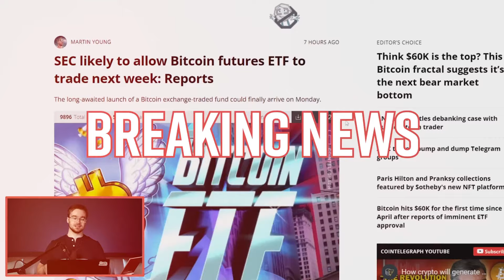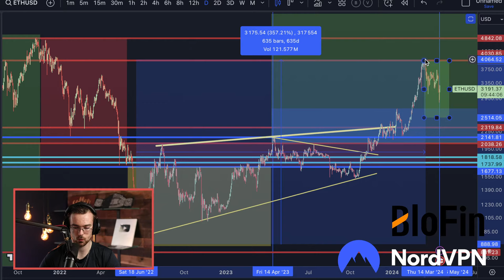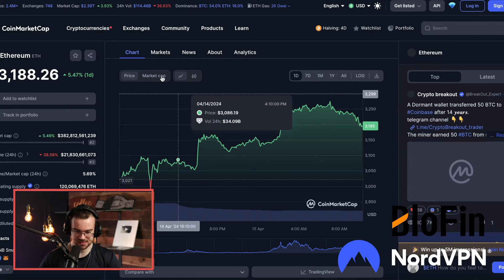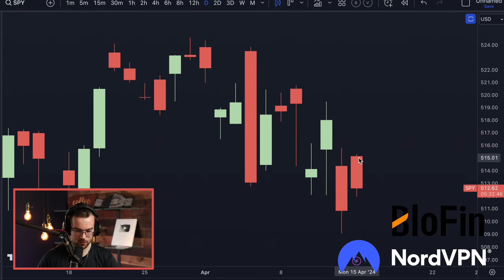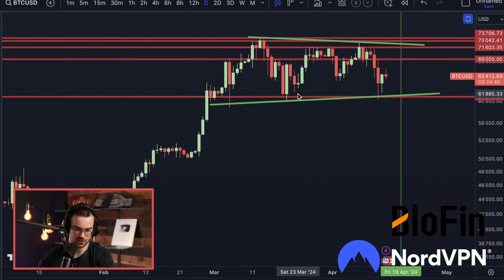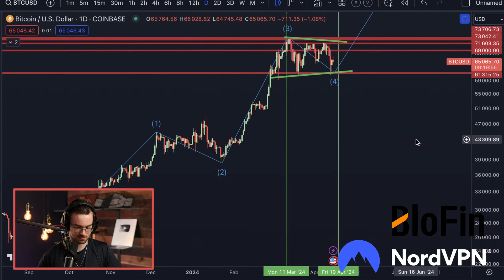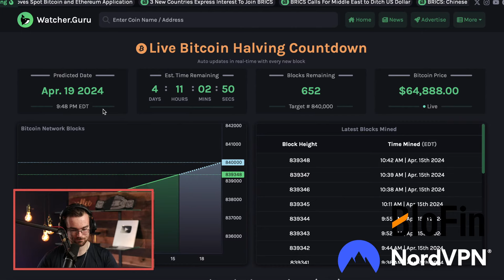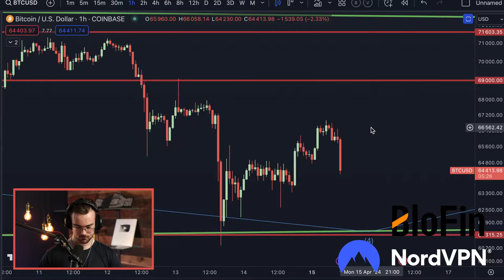Bitcoin Halving JUST DAYS AWAY!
MASSIVE Movement INCOMING!

Sign up for Crypto.com

Sign up for LUX ALGO and save 20%: Luxalgo.com/jebb